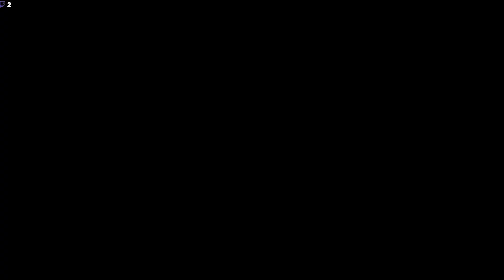LoL! Für immer ein supp ! Part 6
LoL ! Preseason! :)